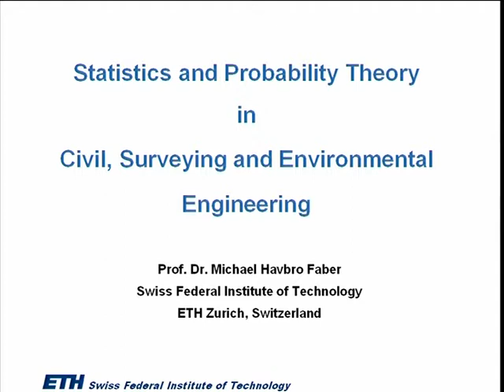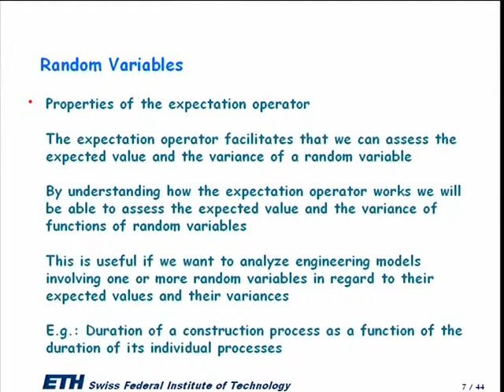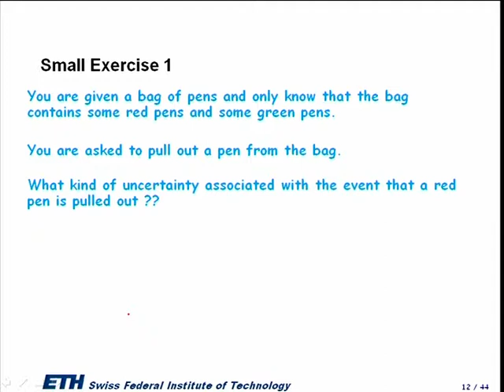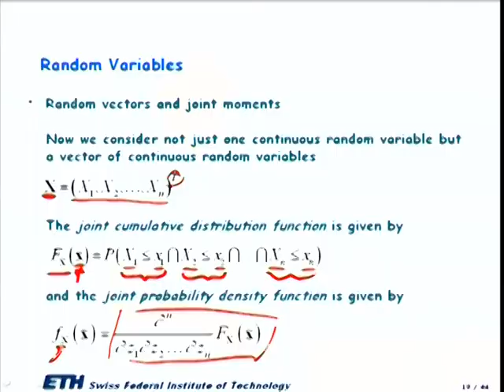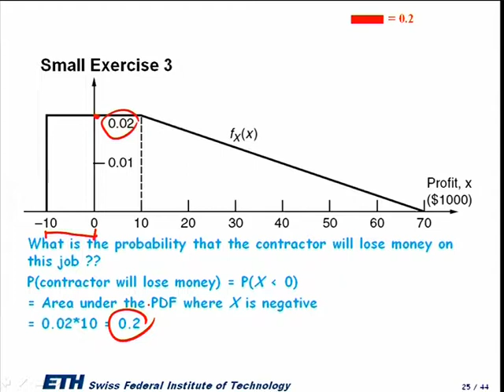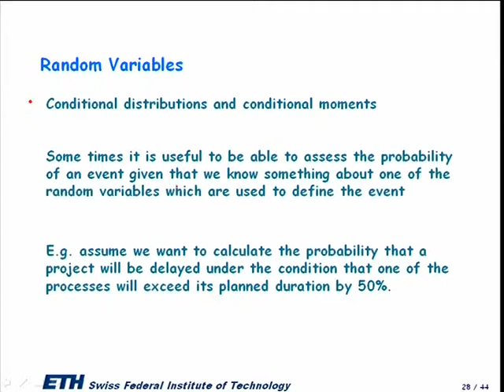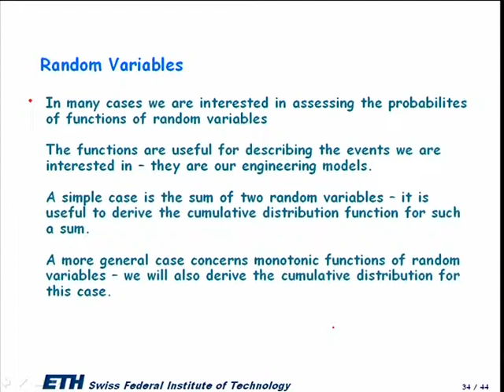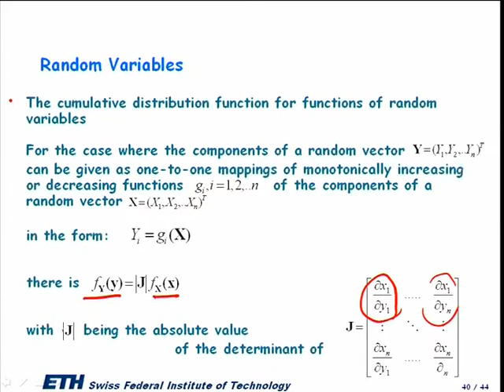ETH Lec 03: Uncertainty Modelling [Stats & Prob. for CivEng - Spring '07]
Course: Statistics and Probability Theory for Civil Engineers (Spring 2007)